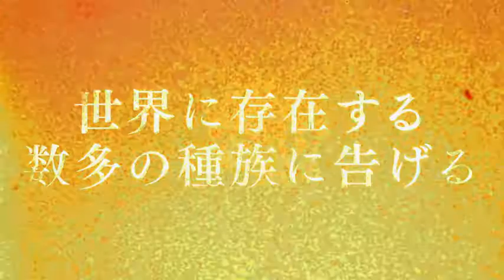Overlord Season 4 (2022) - Official Anime Trailer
trailer overlord season 4,
trailer overlord s4,
trailer overlord ss4,
overlord trailer fr,
trailer overlord anime,
overlord anime trailer sub,
trailer de overlord anime,
trailer de overlord,
overlord iii trailer,
overlord ii trailer,
overlord trailer ita anime,
overlord trailer 2021

Overlord IV "Season 4" 2022 Official Anime Trailer Starts from 2022! [CAST] Ainz: Satoshi Hino Albedo: Yumi Hara Chartia: Sumire Uesaka Aura: Emiri Kato Mare: Yumi Uchiyama Demiurge: Masayuki Kato Cocytus: Kenta MiyakeSTAFF] Original: Kugane Maruyama ("Overlord" / published by KADOKAWA) Character draft: so-bin Director: Naoyuki Ito Series composition / Screenplay: Yukie Sugawara Character design: Satoshi Tazaki Animation production: Madhouse [Anime Official Link] [Official site] [Official Twitter] © Kugane Maruyama, published by KADOKAWA / Overload 4 Production CommitteeAnimeify brings you the latest Anime News, Anime Trends & Anime Trailers &